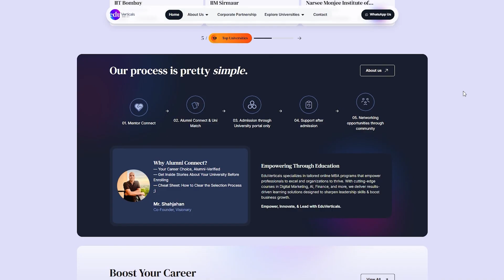MHT-CET 2026 99%ile Roadmap | November to January Study Plan🔥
November, December, January — just 3 months left before MHT-CET 2026! 😱
Boards are coming, pressure is real, but trust me — 99%ile is STILL possible.
In this video, I’ll break down a clear 3-month roadmap to help you balance boards + CET prep, build strong concepts, and give your best comeback before the March exam.

🎯 What You’ll Learn:
Exact November–January timeline
Daily & weekly study targets
Subject-wise strategy (PCM)
Boards + CET balance plan
Tips to stay consistent and motivated

Let’s make these 3 months count. Your 99%ile journey starts today. 💪

  if you found this video helpful, please:
✅ Comment your thoughts or any doubts
Let’s crack MHT-CET together and achieve your dream score! 🚀

mht cet 2026 strategy, mht cet tips and tricks, mht cet 2026 study plan, mht cet last 2 months strategy,
mht cet last 30 days strategy, mht cet last 15 days strategy, mht cet last 7 days strategy,
how to score 150+ in mht cet, how to score 99 percentile in mht cet, mht cet, mhtcet, mht cet 2026,
mhtcet 2026, mht cet latest news, mht cet 2026 latest updates, mht cet exam, mht cet exam date 2026,